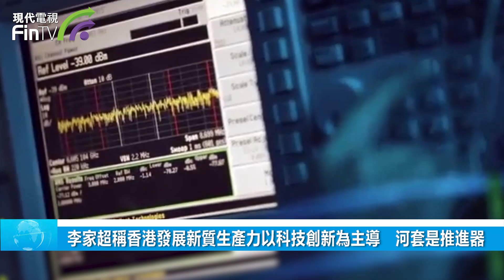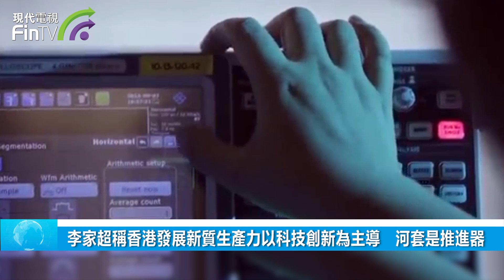李家超稱香港發展新質生產力以科技創新為主導 河套是推進器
行政長官李家超表示，香港發展新質生產力將以科技創新為主導，政府將加大力度發展生命健康科技、人工智能等，深度對接深圳和大灣區規劃，而河套深港科技創新合作區，是新質生產力的推進器。李家超表示，河套其中一個發展重點是創科產業，亦是香港的優勢，例如生命健康科技包括臨床試驗。他提到，香港在這方面的水平獲國際認可。而河套是優勢互補、互利共贏的地方，若做好醫藥科研、臨床試驗，從而引進海外或內地的藥廠在港生產，將由零到一、由一到無限，整個產業鏈因合作而建立，產業鏈的競爭力和優勢非常大。
李家超又說，創科產業發展關鍵是在重點推動具優勢的科技領域，例如人工智能、數據科學、新能源研發和新物料研發，因此要成立人工智能超算中心、香港微電子研發院。當社會建立共識，加上與內地優勢互補，整體的速度和質量都會提升。即將舉行的粵港合作聯席會議將討論推進在創新科技、金融、醫療衛生、跨境交通等領域上的合作。另外，李家超解釋，暫緩垃圾收費其中一個原因是感受到前線清潔工受影響。他提到親身向清潔工了解時，對方工作一直沒有停止，處理垃圾的過程中，亦可能會因為垃圾收費而被罰。他認為整體措施以懲罰為主導，但以懲罰方法去改變市民多年的生活習慣有困難，認為應因地制宜，符合香港實際情況去處理相關計劃。